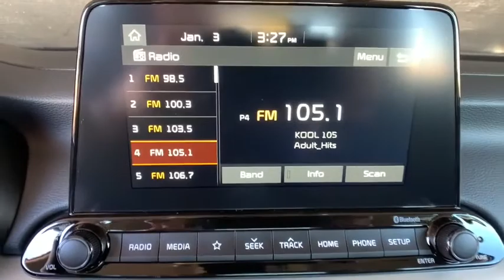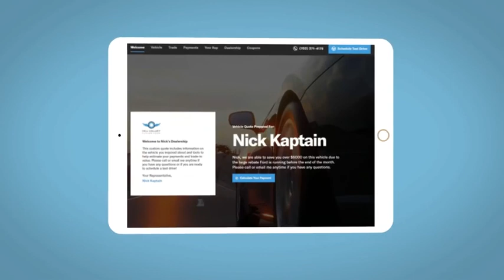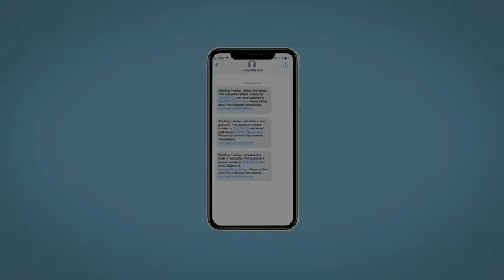2021 Kia Forte Denver, Lakewood, Wheat Ridge, Englewood, Littleton, CO K5500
Aurora Black Pearl New 2021 Kia Forte available in Denver, Colorado at Medved Kia. Servicing the Lakewood, Wheat Ridge, Englewood, Littleton, CO area.

Medved Kia
11201 W Interstate 70 Frontage Rd N

2021brKiabrFortebrFEbrbrCall us and ask for a FREE personal video of this car to be sent to your email or phone. All prices include $699 Dealer Handling Fee.brbrFactory MSRP: $19,150brbrDealer Discount of $1,655 off MSRPbrbr2.0L 4-Cylinder MPI FWD Located In Wheat Ridge.brbrbrCARS BUILT TO LAST. WARRANTIES TOO. We offer an industry-leading Kia 10-year or 100,000-mile limited powertrain warranty program. Exit Kipling, Exit Ward, but Exit the GIANT Medved Autoplex. Everyone said, Go to Medved! Price includes applicable rebates and dealer and handling fees of $699, excluded tax, title and licensing: $1500 - Kia Customer Cash. Exp. 01/04/2021
Wheels: 15 Steel w/Wheel Covers,Front Bucket Seats,Woven Cloth Seat Trim,Radio: AM/FM/MP3 Display Audio System,4 Speakers,4-Wheel Disc Brakes,Air Conditioning,Electronic Stability Control,Front Center Armrest,Tachometer,ABS brakes,Brake assist,Bumpers: body-color,Delay-off headlights,Driver door bin,Driver vanity mirror,Dual front impact airbags,Dual front side impact airbags,Front anti-roll bar,Front reading lights,Front wheel independent suspension,Fully automatic headlights,Illuminated entry,Low tire pressure warning,Occupant sensing airbag,Outside temperature display,Overhead airbag,Overhead console,Panic alarm,Passenger door bin,Passenger vanity mirror,Power door mirrors,Power steering,Power windows,Radio data system,Rear window defroster,Remote keyless entry,Security system,Speed control,Steering wheel mounted audio controls,Telescoping steering wheel,Tilt steering wheel,Traction control,Trip computer,Variably intermittent wipers,1st row LCD monitors: 2,AM/FM radio: SiriusXM,Exterior Parking Camera Rear,Apple CarPlay & Android Auto